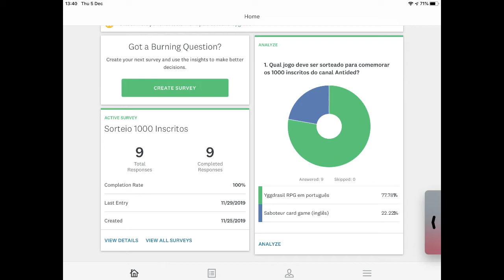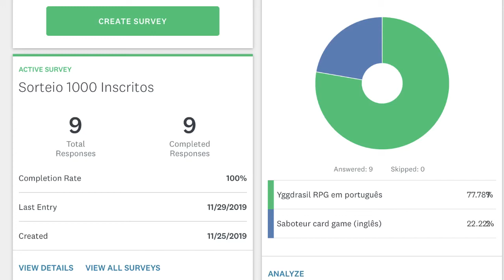Resultado da Enquete do próximo sorteio (1000 inscritos)